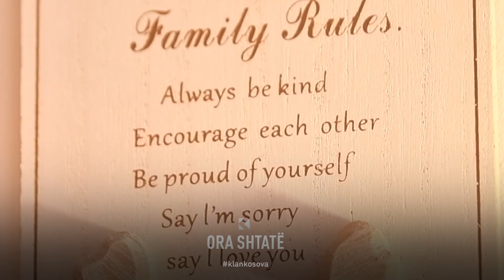Ora 7 - Si funksionon bio-energjia?